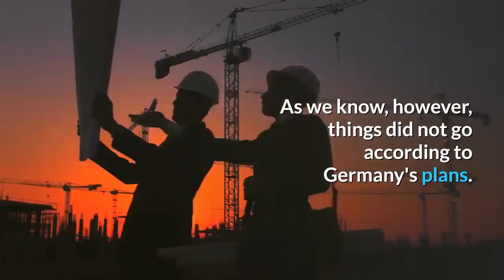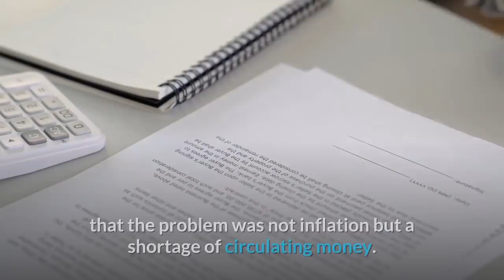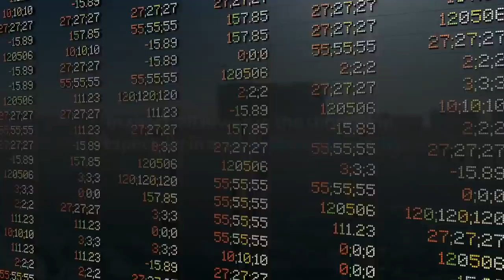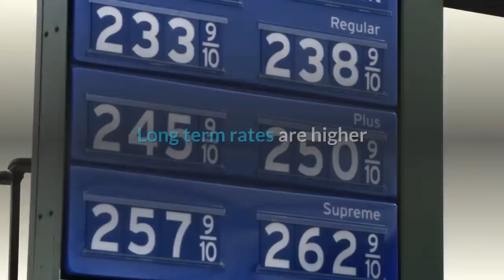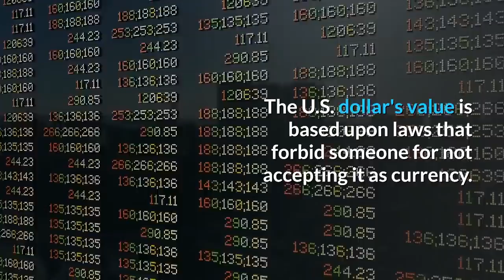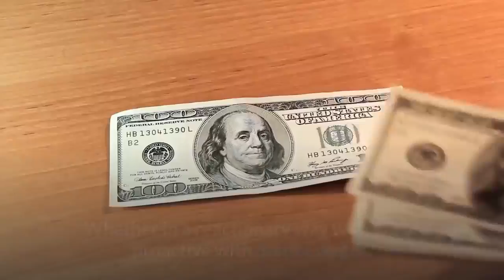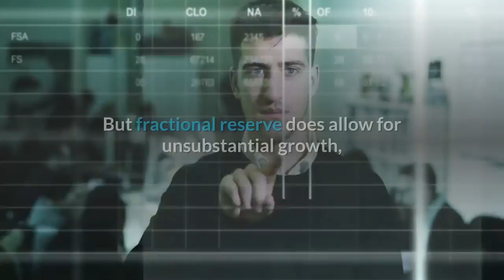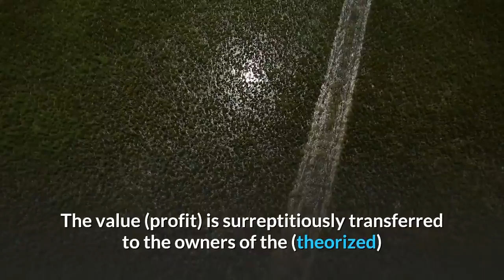👉Can We just Print Our Way to Prosperity !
Central banks throughout the world have been printing money. This policy, known as quantitative easing in banker jargon, has pushed up the price of stocks and bonds.
 But will it lead to real and sustainable increases in global growth, or is it just sowing the seeds of future inflation.

Can countries really print all the money they want?

Paying for expenses by printing money is the magic recipe for many politicians. Although many say it works, the outcome is a foregone conclusion in the long run.

It was 1914, and Ulrich Buscher, after a long career as a successful writer and editor, was ready to retire. He also thought he had enough savings to sustain himself.

Unfortunately, Ulrich was in the wrong place at the wrong time to be able to rely on retirement. In fact, he lived in Germany.

Germany, in those years, paid for its enormous military expenses for the First World War (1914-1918) almost entirely in debt. The total debt was around $ 45 billion, equivalent to over $ 1 billion today. But, according to Emperor William II, the conquest of vast areas of resource-rich territories in France and Belgium would have largely offset all the debts.

As we know, however, things did not go according to Germany's plans. When the country capitulated in 1918, Ulrich Buscher's pension was worth far less than it had only been four years earlier. During that time, the German Mark lost 50% of its value, going from 4.2 to 7.9 Marks for a dollar.

But that was only the beginning. At the end of 1919, the dollar exchange rate dropped to 48: 1. By the first half of 1921, it was 90: 1 and, in late 1922, plummeted to 7,400: 1. Germany was experiencing hyperinflation.

In early 1922, Ulrich was able to buy a loaf of bread for 160 Marks. But at the end of 1923, that same loaf cost 200 billion DM. Meanwhile, the dollar exchange rate had plummeted to 4,210,000,000,000: 1.

In those days, many German economists insisted that the problem was not inflation but a shortage of circulating money. And, to cope with this shortcoming, the state presses worked continuously, to produce more banknotes.